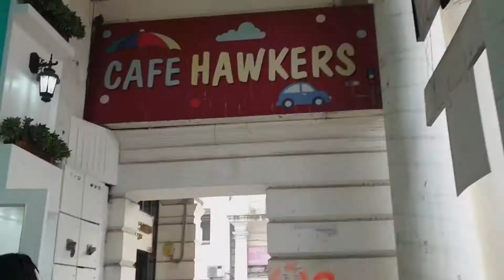Celebrating my Graduation Day 🤑🔥🙈🥳| Cafe Hawkers, Connaught Place 😍| Mata Sundri College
So I am finally graduated so me and my friends went to our college to collect our degree😍
It was also my friend's birthday next week so we planned to celebrate the day💖 We went to Cafe Hawkers in Connaught Place. This cafe is really cute and amazing. Had a great time with my friends.😍

Watch this vlog to know more about what we all did that day.😲🔥

Do let me know how it was in the comment section below. 😇

Mata Sundri College
Delhi University
Cafe Hawkers
Connaught Place
Rajiv Chownk Metro Station